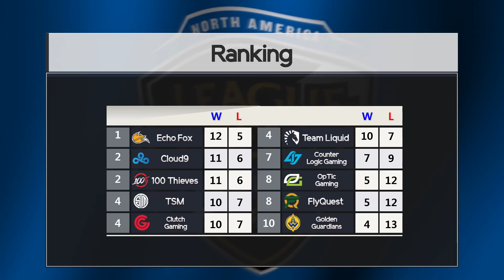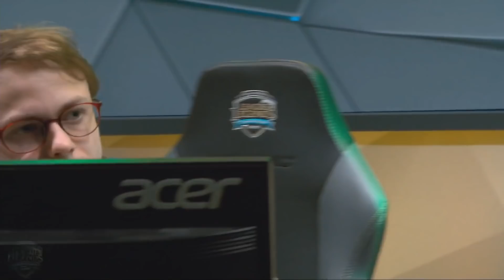[ Cloud9 vs FlyQuest ] - 2018 NA LCS Spring Week 9 Day 2 180319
2018 NA LCS Spring Split Week 9 Day 2 Match 1: Cloud9 vs FlyQuest